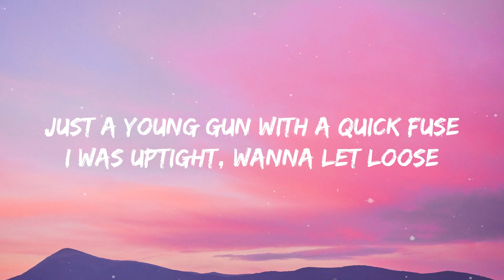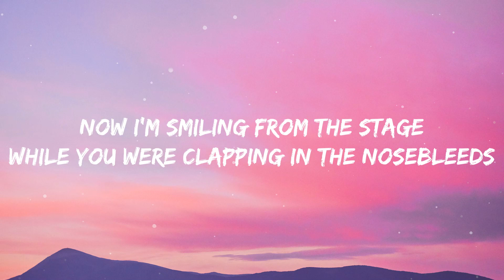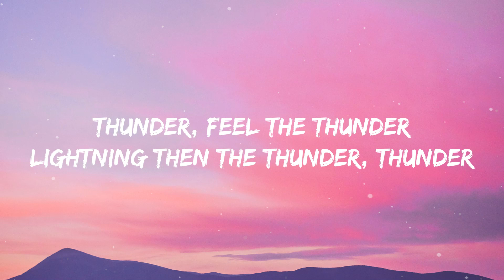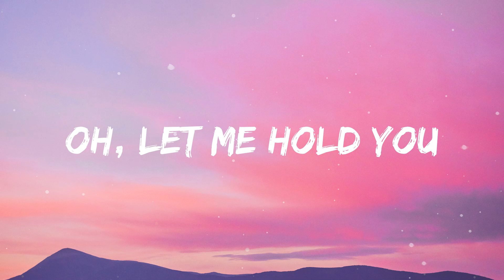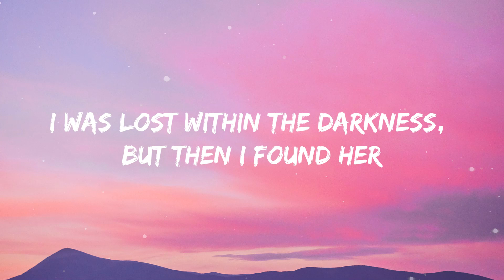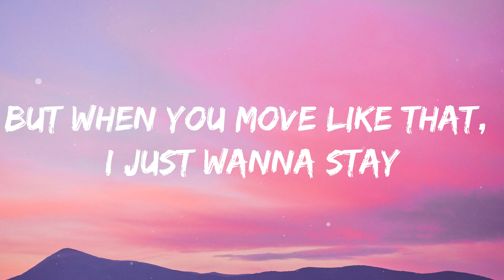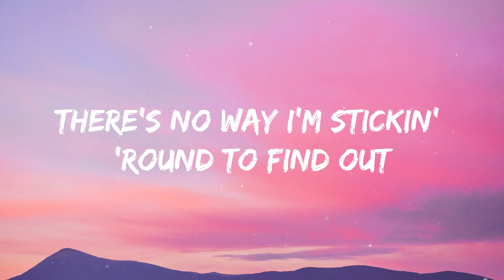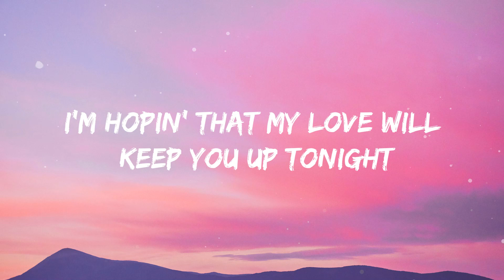Imagine Dragons - Thunder (Lyrics)